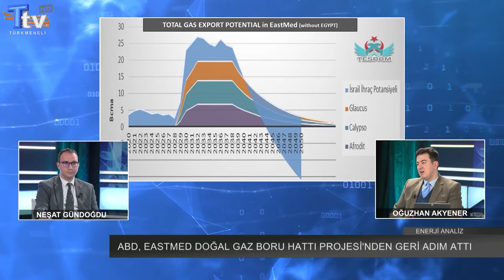Enerji Analiz - 10. Bölüm